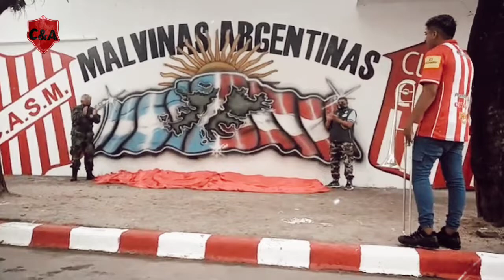2 de abril de 2021 - Homenaje de San Martín de Tucumán 🇦🇹